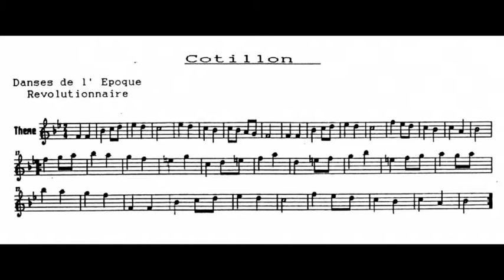PARTITION MUSICALE Cotillon FDM50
Contredanses de l'époque révolutionnaire